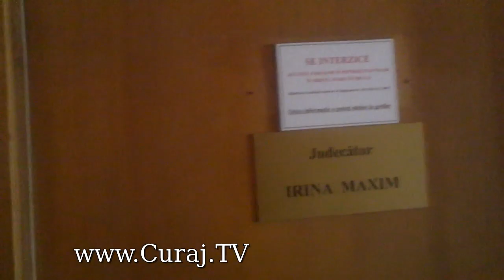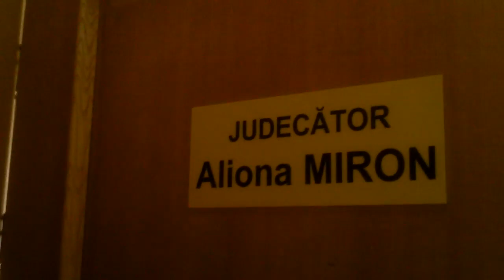Labirint şi capcane la Judecătoria Chişinău - Curaj.TV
Tamara Rotaru a venit de la Cahul ca să rătăcească prin lifturile şi scrăile judecătoriei Chişinău pentru care a fost alocat doar un lift! Judecătoarea Miron, care e şefă-adjunctă a instanţei spune că şi magistraţii păţesc la fel şi că n-a fost plătit încă pentru utilizarea ascensoarelor! Mai degrabă vor să oblige justiţiabilii să treacă toţi pe la turnichetul cu poliţai de la primul etaj.
Activista de la Burlacu a scris o plîngere, pentru că şedinţa a fost amînată din cauza întîrzierii şi următoarea şedinţă va fi abia în martie.